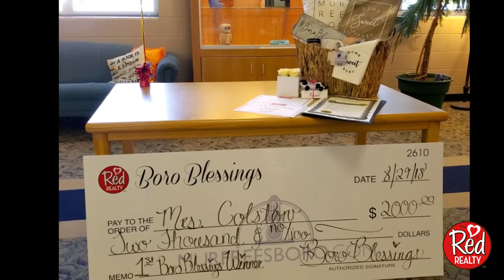Boro Blessings: Teacher Edition - August 29, 2018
Congratulations to our very 1st Boro Blessings Winner: Joy Colston! Check out this short video from yesterday's festivities!